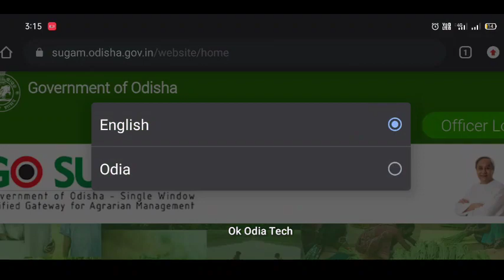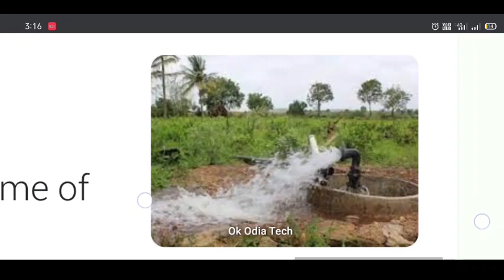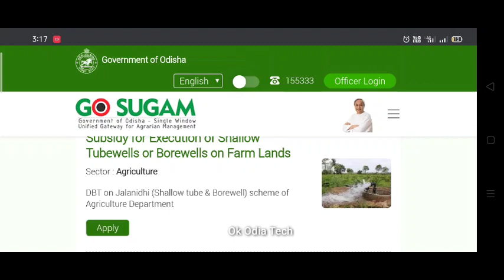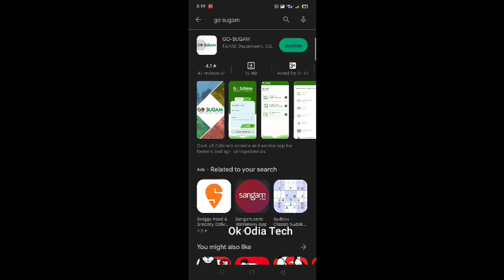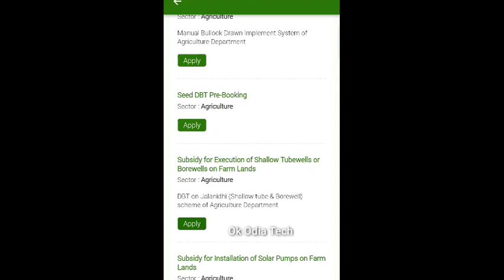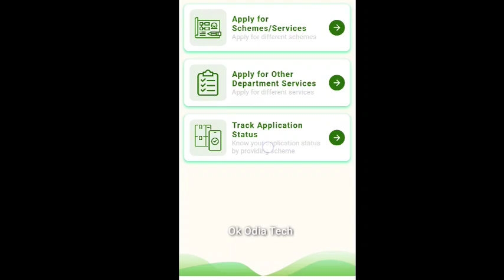How to Apply Borewell Jalanidhi Yojana 2023 | Tube well Solar pump Online Apply